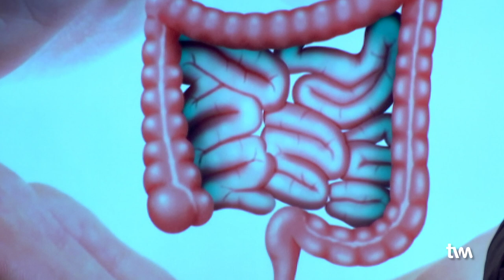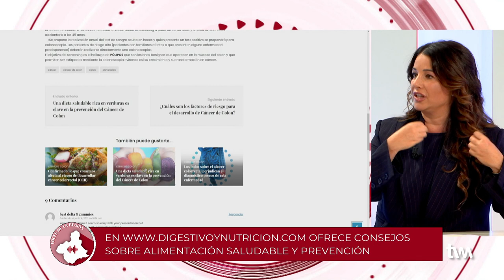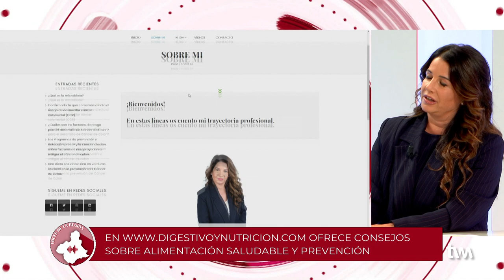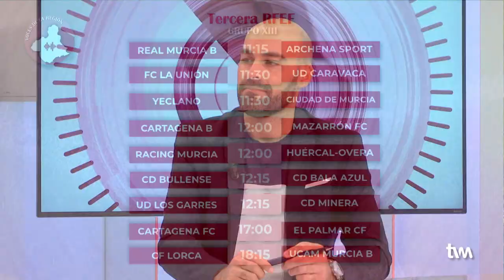Voces de la Región | 21 de octubre de 2021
En el día nacional del Síndrome de Intestino Irritable conocemos los datos y características sobre esta patología con Pilar Esteban, especialista en aparato digestivo en el Hospital Morales Meseguer, nutricionista y clínica y profesora en la Facultad de Medicina de la Universidad de Murcia.

El colon irritable supone el cinco por ciento de las consultas de atención primaria y hasta un doce en las de Aparato Digestivo. Según los estudios epidemiológicos, afecta más a las mujeres que a los hombres, especialmente con edades comprendidas entre los 20 y 40 años. El ejercicio físico y una dieta saludable ayudan a controlar y prevenirlo.

En la parte deportiva, Pepe Murcia (ex jugador del Real Murcia y gestor deportivo) y Alonso Gómez López (ex árbitro de Primera División) comentan la jornada futbolística de los principales equipos de la Región.